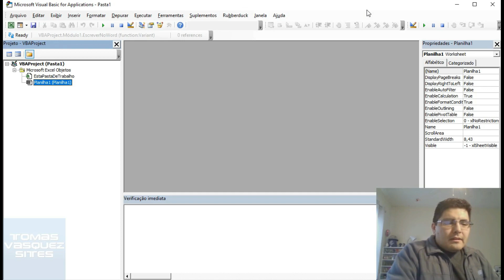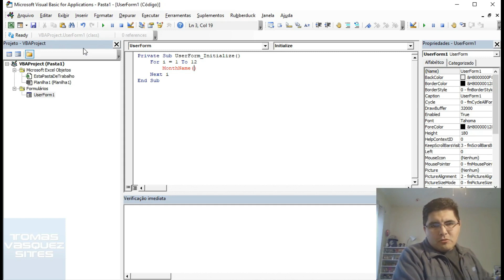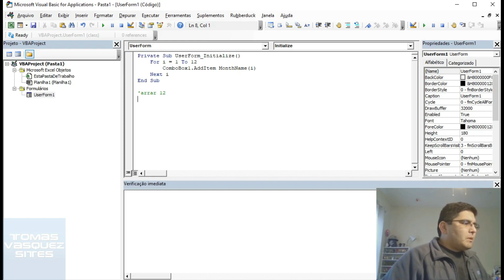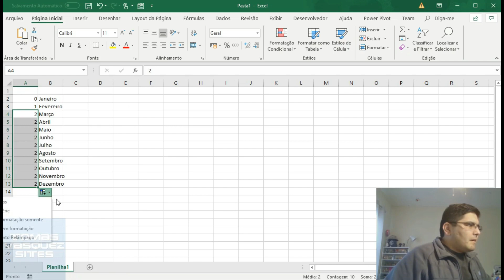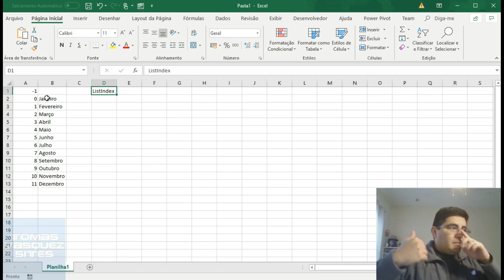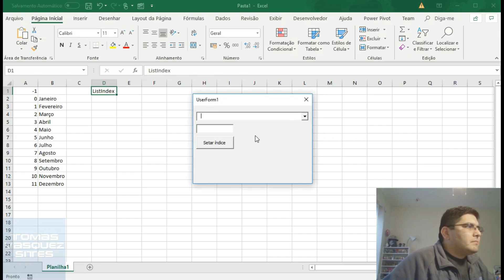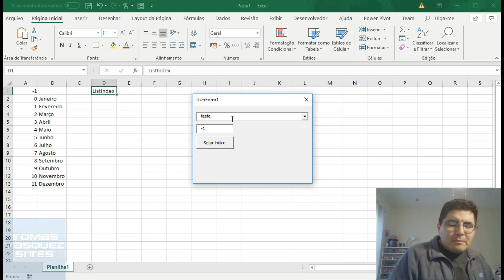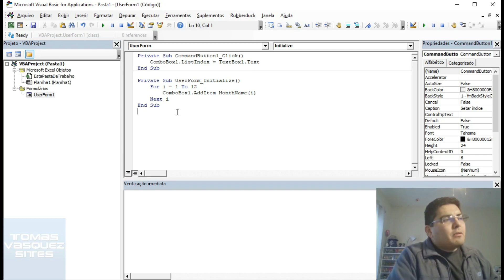VBA - Selecionando itens no ComboBox via código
Baseado em relatos do fórum, segue mais uma dica de VBA para vocês, minha audiência que é tão paciente comigo... :)

Acesse também

Aqui também!